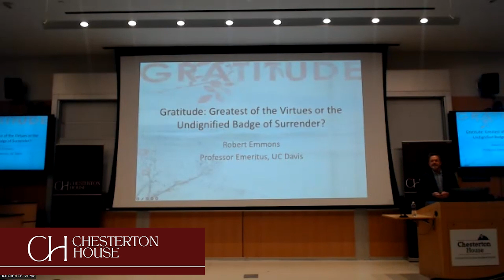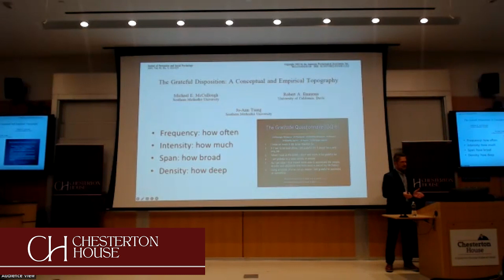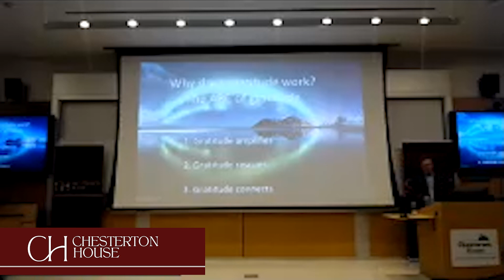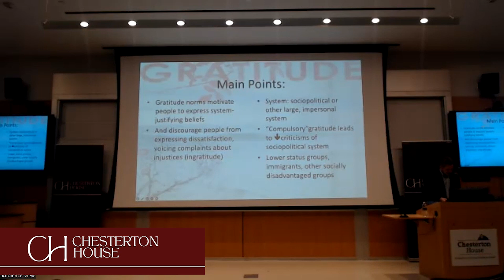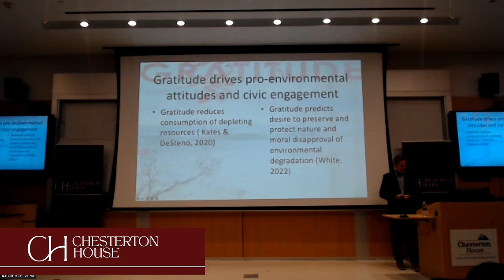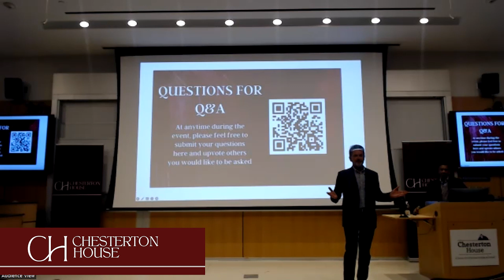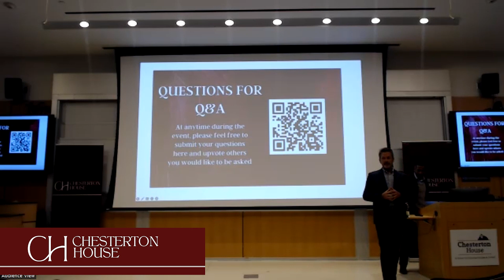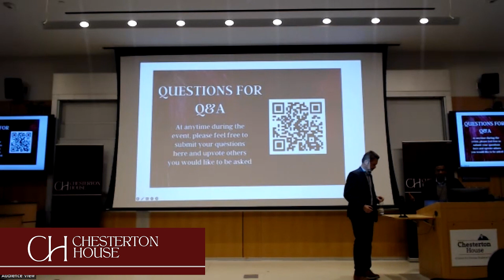Beimfohr-Neuss Lecture | Robert A. Emmons | Gratitude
GRATITUDE: Greatest of the Virtues or the Undignified Badge of Surrender?

In the history of ideas, gratitude has few rivals. Praised for its capacity to energize, elevate, and heal, gratitude is celebrated as key to flourishing lives and societies, an indispensable element of the good life. Yet a closer examination reveals its potentially complicated nature. In contemporary life, the energy of activism and complaint against social injustice has an uneasy tension with gratitude, contending that it is an obstacle to vital social change and a plot to maintain an unjust social order. Is there a dark side to gratitude that undermines its ability to lead us to better lives and a better world, and to create a just and civil society? If gratitude is problematic, in what sense can it be said to serve as a global healing force in modern times? Can recent scholarship in the sciences and humanities provide insights into these and other perennial questions? As one of the more durable features of human existence, gratitude both demands and requires a careful and balanced examination.